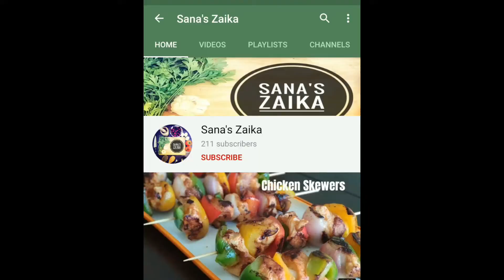Mutton Shami Kabab Recipe | Lucknowi Soft Kabab at home | Eid and Dawat Special | Sana's Zaika ❤️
Shami Kababs are from the Indian and Pakistani Cuisine. They are made from Meat, Chana dal (lentils) and fragrant Spices. The one Shown here is Lucknowi Mutton Shami Kabab, very soft and tasty. Make them at the comfort of home.

Ingredients:
Mutton / Keema - 400gm to 500 gm(Boneless)
Chana dal - Half cup ( 100 g )
Onion - 1

Make Garam Masala Powder or use Whole:
Bay leaves - 2 No.
Cinnamon stick - 3 No. (small)

Mutton Shami Kebab Recipe | Starter Recipe | Lucknowi Kebab | Shami Kebab in Pressure Cooker | Eid and Dawat Special Recipes | Soft and mouth watering kababs at home

Note : If you have the Mutton Shami Kabab mixture more, you can freeze upto 10 days and make them whenever required. I have written drain the water at 2:00 minutes of the video it means to dry out the water in low flame.